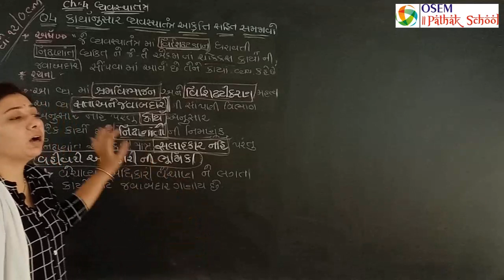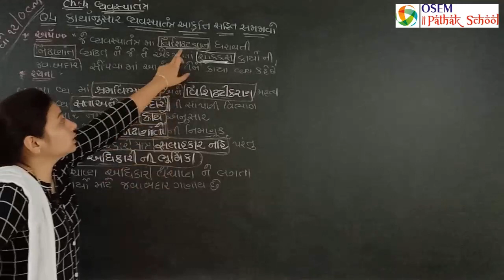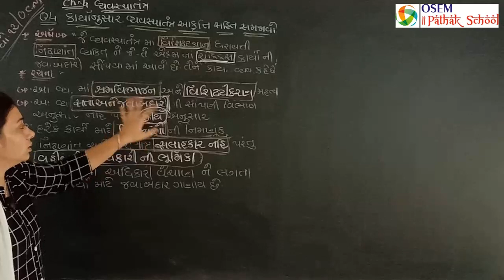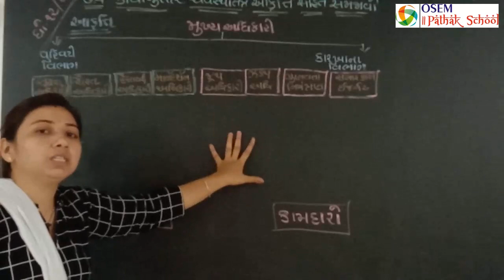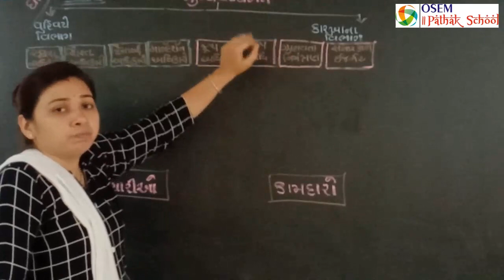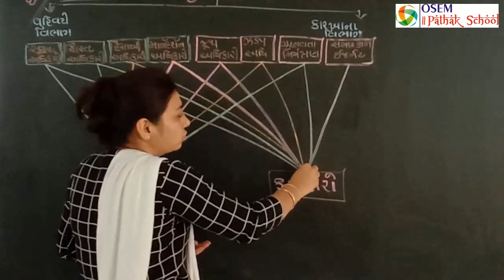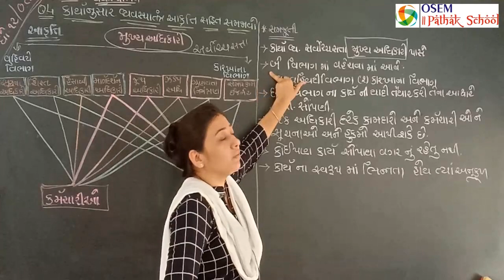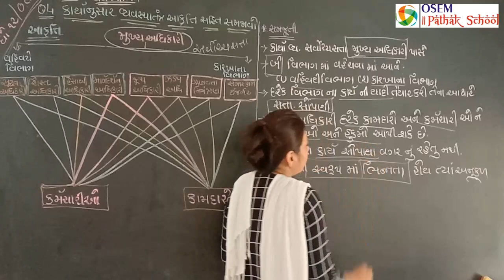Std. 12 | Commerce - Gujarati Medium | O. C. and M. | પ્રકરણ - ૪ : વ્યવસ્થાતંત્ર